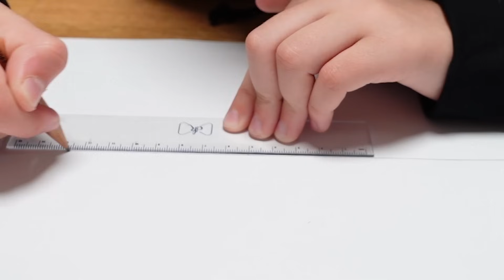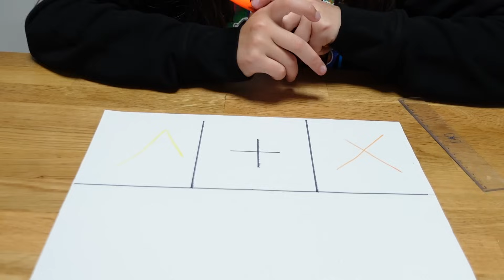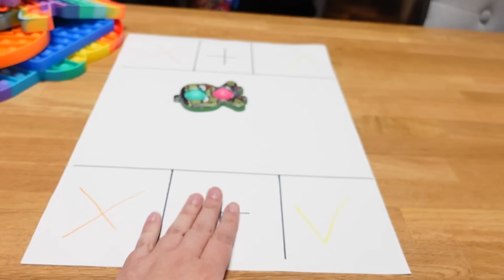3 UHR NACHTS Halloween FIDGETS TRADEN! Was passiert? 💜 Alles Ava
Wir traden um 3 Uhr nachts Halloween Fidgets! Passiert da was?! Seid gespannt...

(Werbung)